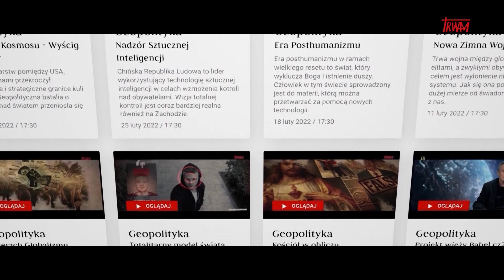Geopolityka: Yuval Noah Harari - grabarz człowieczeństwa